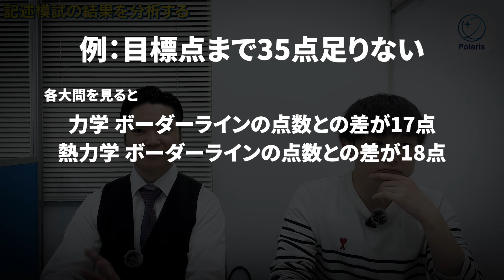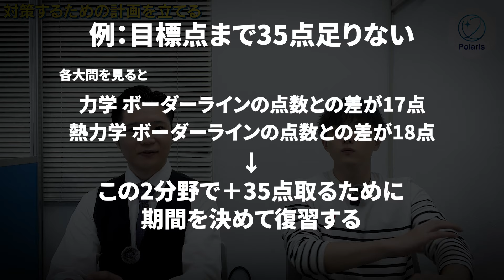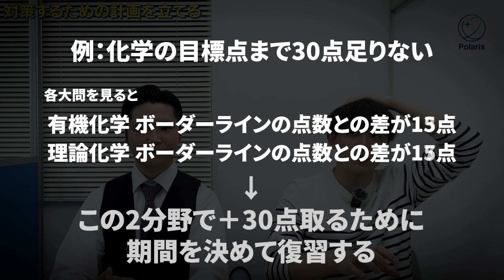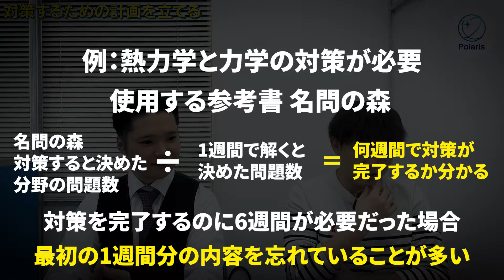【大阪大学1位】が教える物理化学の二次試験対策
11月4日（祝日）天王寺校にて吉村の個別指導・受験相談が受けられます📝
費用は無料です。受験勉強に悩んでいる方は是非お申込み下さいませ✨
お申込み下のリンクから！

◎校舎情報
●天王寺校
住所：大阪府大阪市天王寺区悲田院町8-26 天王寺センターハイツ201

◎ポラリスアカデミアについての説明動画はこちら！

◎受験相談はこちらのフォームからのお申込も可能です

今回は新しく天王寺校の校舎長になった亀井先生と一緒に
物理化学の二次試験対策についてお伝えします！
二次試験対策に悩んでいる方は是非ご覧ください🙌

◎FC加盟の個別説明会のお申込みはこちらから！

◎代表吉村、初めての本を出しました！✨
ご購入はこちら！
「3つの型」でE判定から逆転合格!
『無駄ゼロ勉強法』
- 出版社  :  KADOKAWA

00:00 オープニングトーク
02:13 記述模試の結果を分析する
04:29 対策するための計画を立てる
08:07 復習する頻度を決める
12:23 迷わずに解けているか
13:26 まとめ＆お知らせ